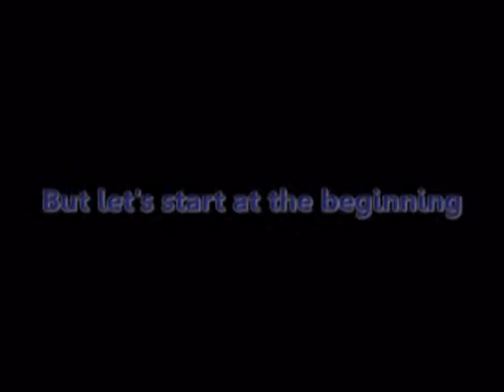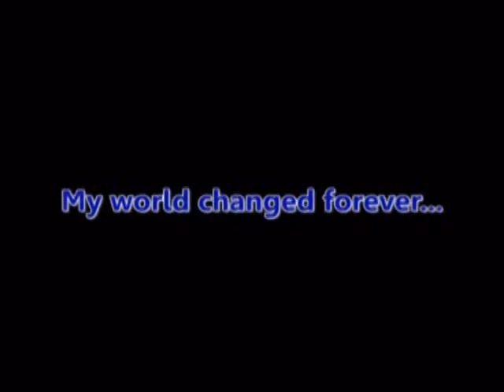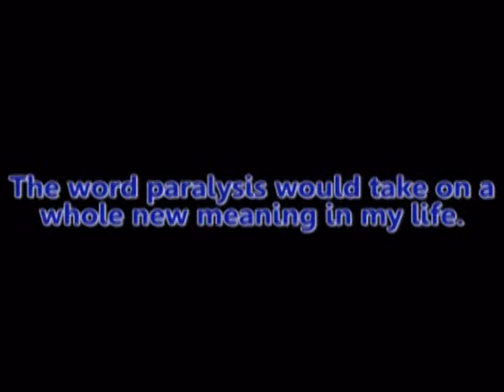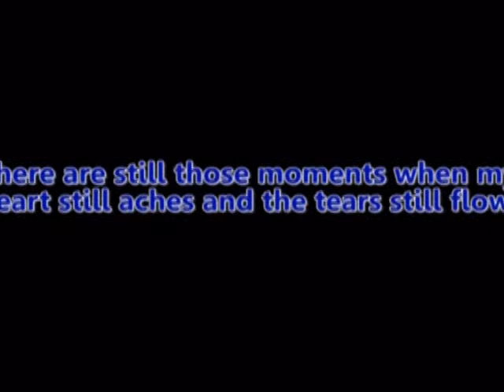Mike Wilson's Story